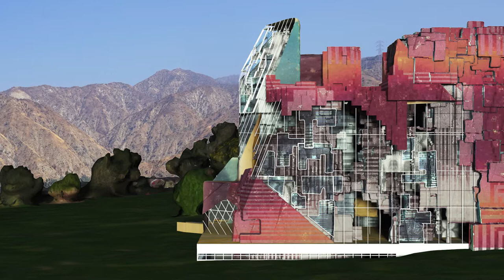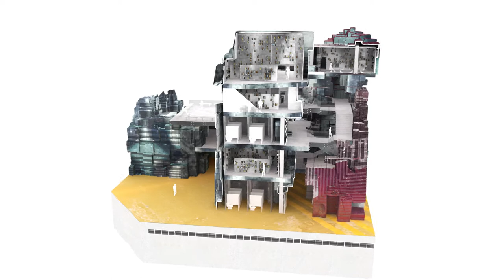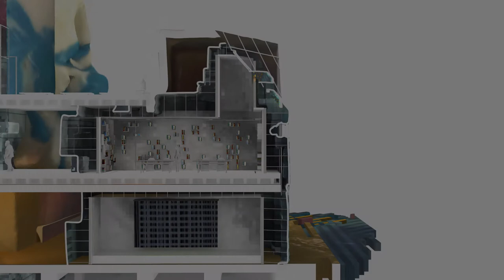Jae Park Adam Wells, Casey Rehm Studio, Fall 2017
Studio Final Animation